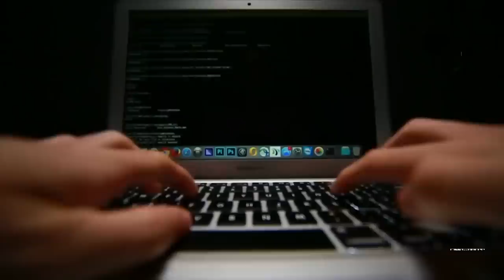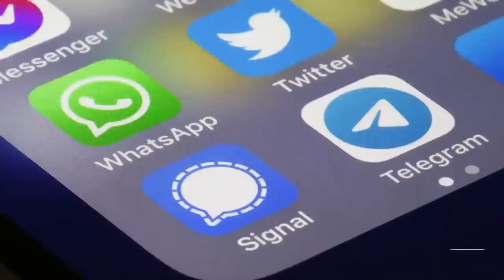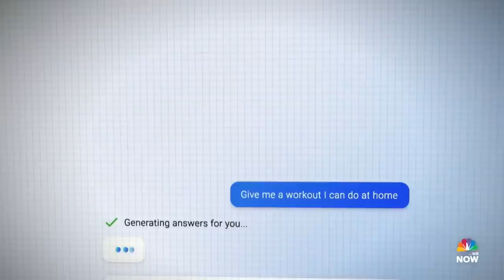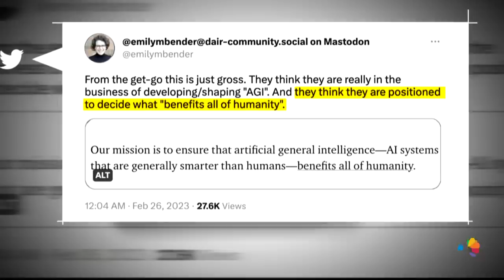‘Life and death decisions are being made’ by artificial intelligence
Jacob Ward reports on how the invisible power structures we are assembling, by accident and on purpose, have the potential to change not just individual lives but the very future of humanity.